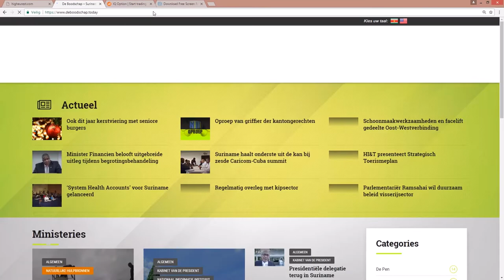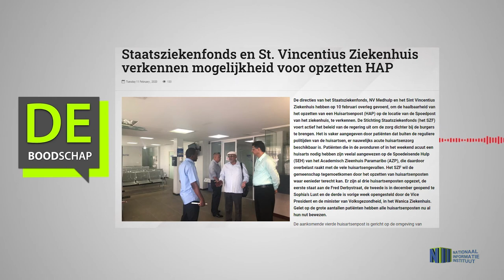Staatsziekenfonds en St Vincentius Ziekenhuis verkennen mogelijkheid voor opzetten HAP